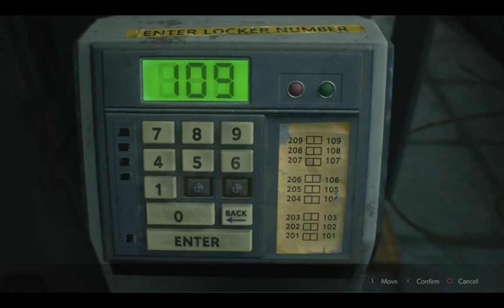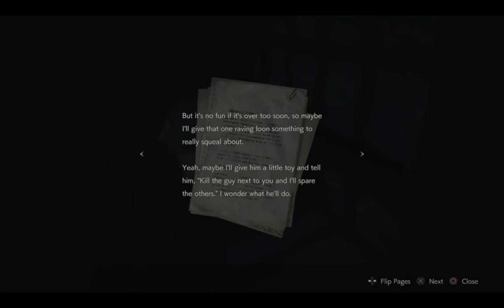RE2: Remake Failthru (Part 2)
Still zombin' on. We encounter the most spiteful zombie ever and I get an excuse to talk about knives through the neck, and Capcom retconning their characters into never having relationships ever because they're shy guys.

Yes, I missed the map.